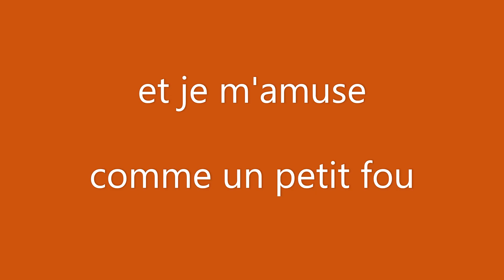🐟 FILEMON The Dead Fish Communication importante.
Je compte sur Vous pour au moins un message et ou un partage.

Ettttttt FIN !